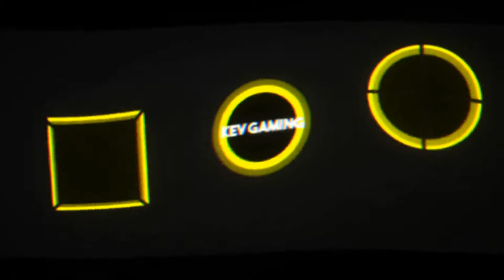Let's Play Rocket League #01